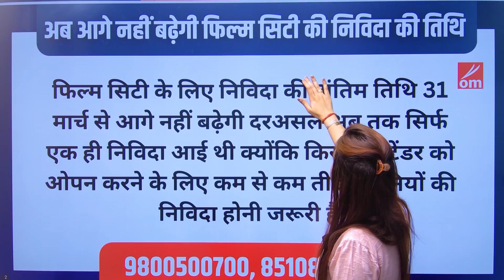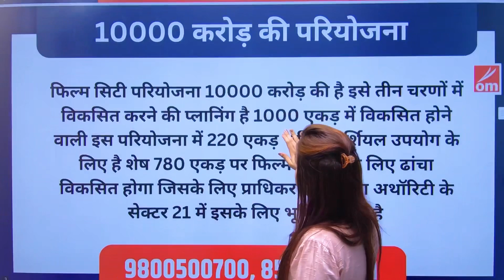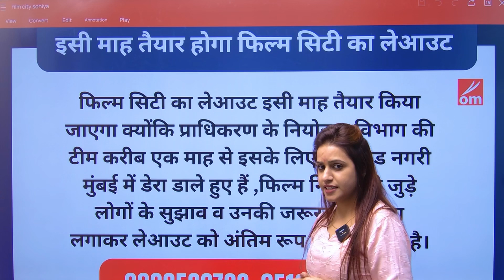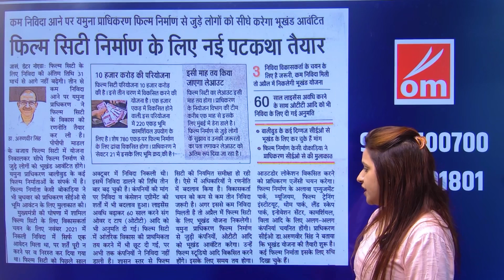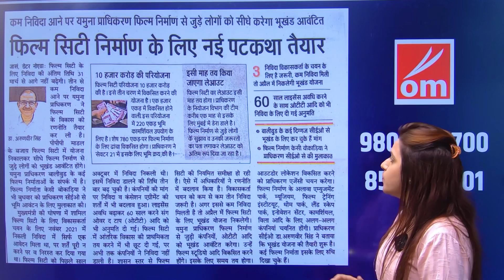Film City Yamuna Authority | Yamuna Authority Film City News yeida Latest Update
RESIDENTIAL SECTOR
AUTHORIZED PLOT
Galgotia university
IT Park
Farmula 1 racing track
Cricket stadium
School , hospital , petrol pump , electric vehicle charging point ( proposed)
Om Proptech pvt.ltd.